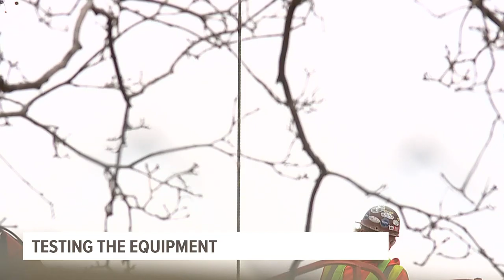Countdown to demolition: Wrecking ball set up to take down Rock Island County Courthouse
The demolition is slated to begin on Thursday.